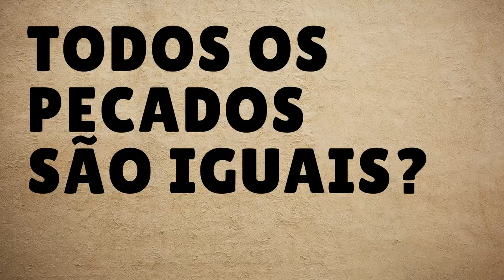Todos os pecados são iguais?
😀😀😉 ⚠️ ATENÇÃO AS INSCRIÇÕES FORAM ENCERRADAS

Forte abraço!

Canal Oficial Qual seria a sua resposta? Assista e compartilhe!

Facebook.com/leandroquadrosnt